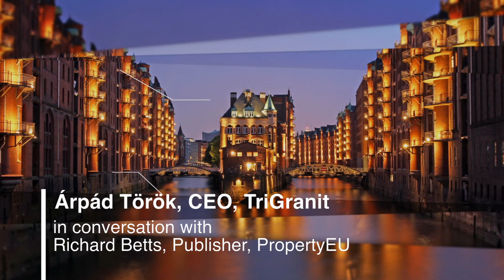Real Views: Árpád Török, CEO, TriGranit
PropertyEU Real Views talks to Árpád Török MRICS, Chief Executive Officer, TriGranit Corporation aboutTrigranit's activities in the CEE region.
Interview by Richard Betts, Publisher, PropertyEU